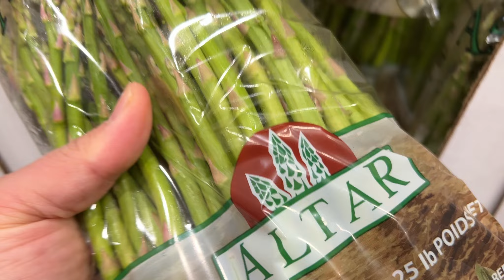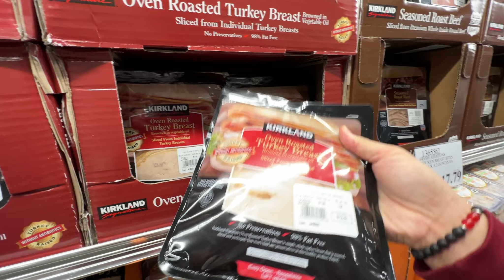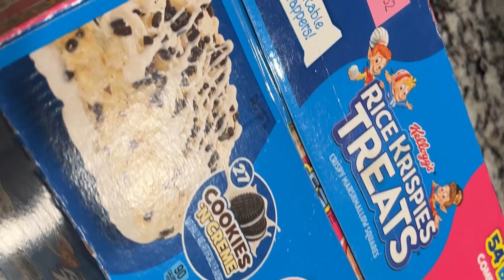Happy Halloween! We Ran Out of Candy Again | Vlog 5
I know we are late with our uploads, and we apologize for that but never too late! Happy Halloween!

Equipment
Multi use tripod

Canon Powershot GX7

Canon batteries

SanDisk 128gb

-DC Wolfpack